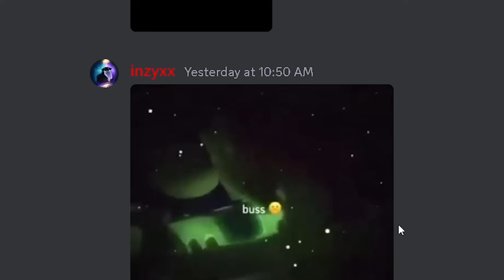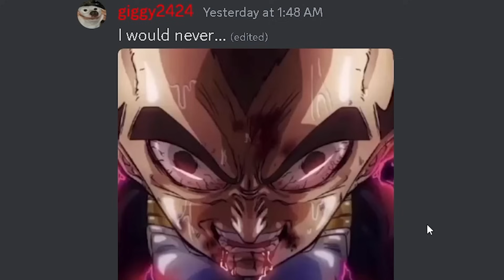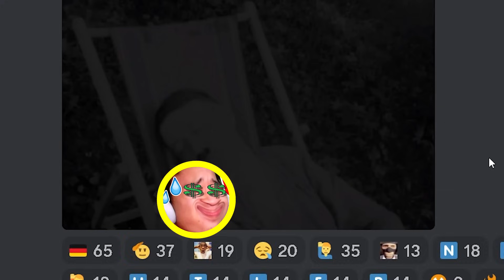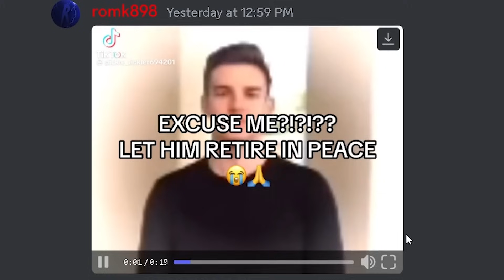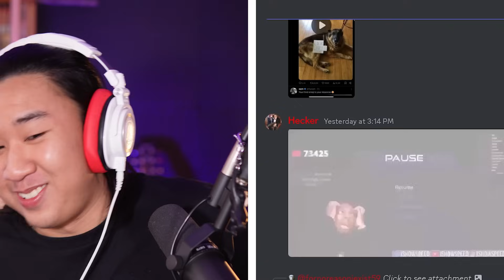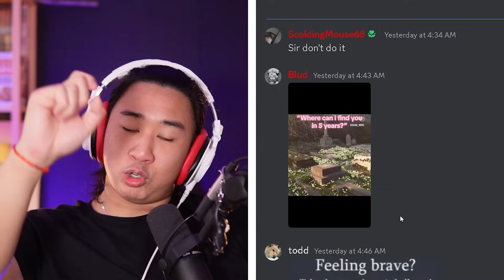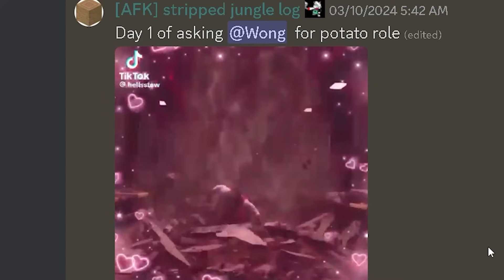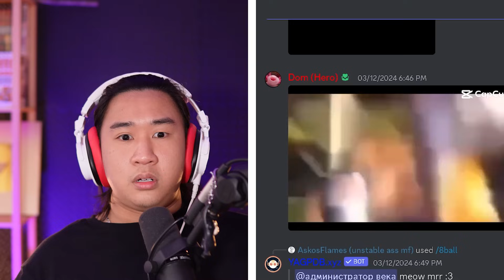Offensive Discord Memes YLYL | Discord Meme Review